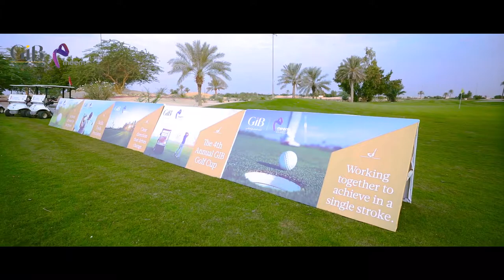4th Annual GIB Golf Cup at the Riyadh Golf Courses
This is a Gulf International Bank B.S.C. (“GIB”) property and cannot be used without prior approval from GIB or its subsidiaries.